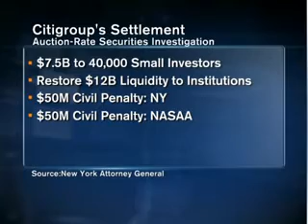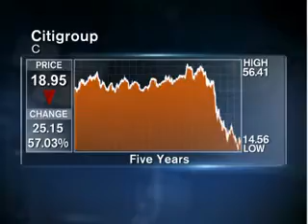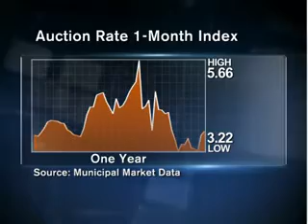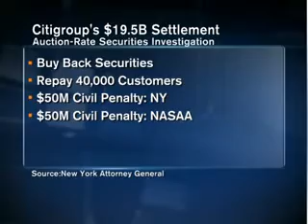Saber's Fichera Sees More ARS Settlements After Citigroup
Bloomberg News, August 7, 2008 with Joseph Fichera